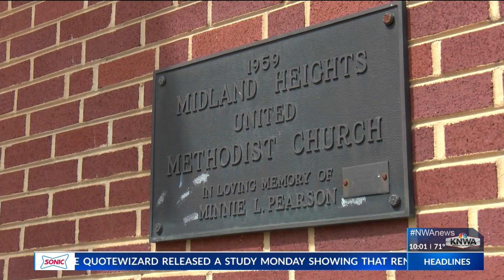67 Arkansas congregations leave United Methodist Church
67 Arkansas congregations leave United Methodist Church